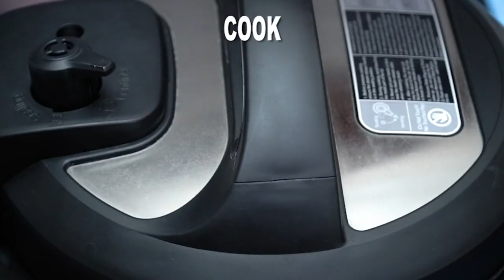Instant Pot Buffalo Chicken Pasta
Learn how to make Instant Pot Buffalo Chicken Pasta that is cheesy, creamy, and a bit tangy with a slight kick! Hearty and easy to make, it is everything that you need for a quick dinner!
⬇️⬇️⬇️ RECIPE BELOW  ⬇️⬇️⬇️

INGREDIENTS FOR INSTANT POT BUFFALO CHICKEN PASTA:

2 tablespoons  olive oil
6  bacon slices
2  large chicken breasts
4 cloves  garlic
8 ounces  cream cheese
16 oz  shell pasta
1 cup  Buffalo hot sauce
4 tablespoons  butter
1 tablespoon  ranch seasoning
8 oz  cream cheese
2 cups  cheddar cheese
4 cups  chicken broth

►Instant Pot
►Buffalo Hot Sauce
►Ranch Seasoning

Mail:
Sweet and Savory Meals
1715 US Highway 46
Suite 414